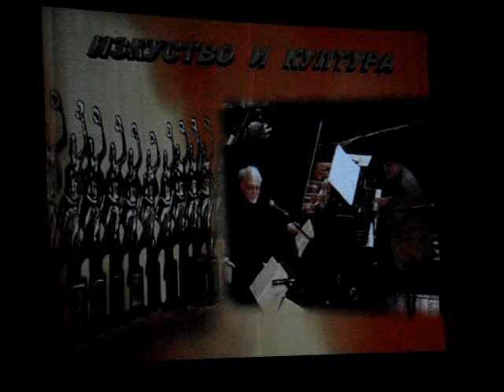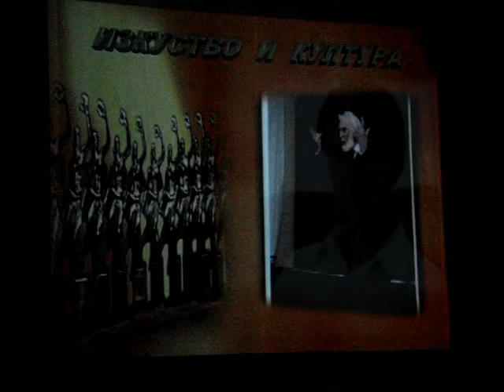24 May, Day of Bulgarian education, culture and Slav letters (2)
ден на българската просвета и култура и на славянската писменост